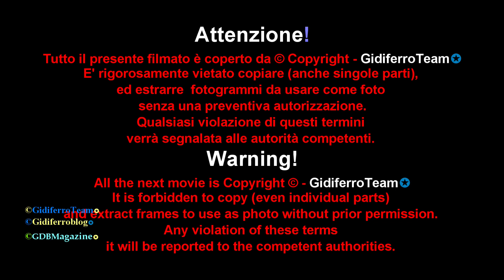Gioia Helen Rossi - Video Day con Mario Bonesi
Padova, autunno 2018. Helen Gioia Rossi, giovane Modella veneziana e volto ufficiale di "GidiferroTeam" in una sua performance con Mario Bonesi.